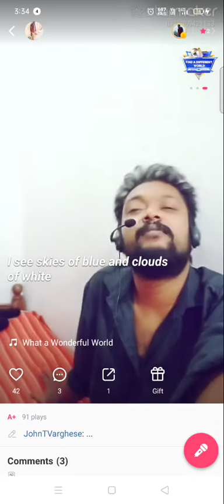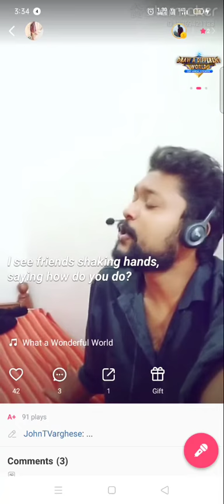"what a wonderful world" song. just a try.